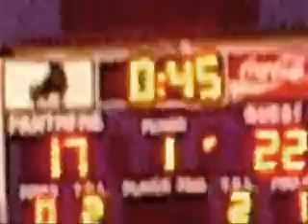2008-04-14 Hilliard Heritage Volleyball Game 2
vs Pickerington Lakeview Game 2 of a match that saw Heritage win the match in 2 straight. Heritage is on the near side. They had some rough spots in both games but kept together and finally won.